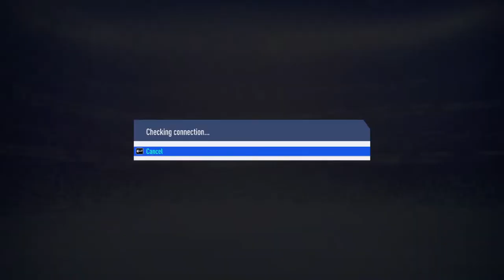Portugal vs Switzerland FIFA World Cup 2022 | Valiant is LIVE